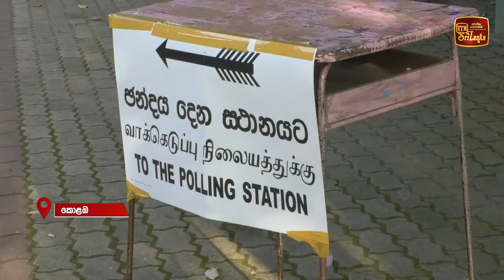කොළඹ තත්ත්වය - 2024 ජනාධිපතිවරණය